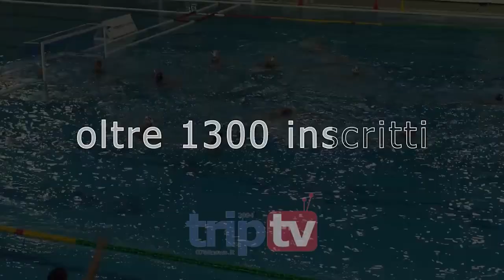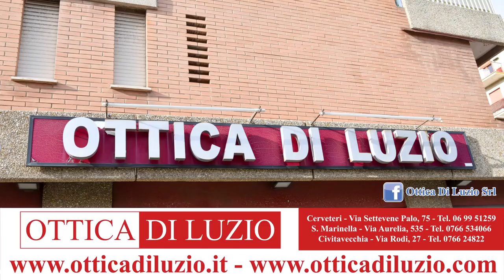PallanuoTiAmo 7 del 20.12.22 | Approfondimento A1 Maschile